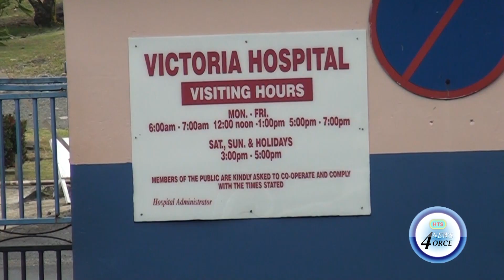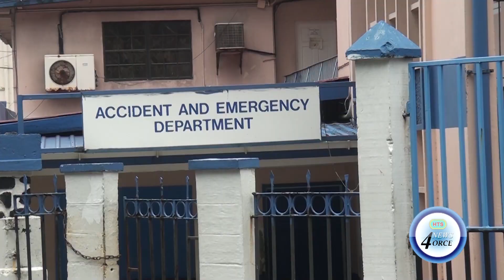RESPIRATORY HOSPITAL TO HOUSE 126 PATIENTS UPON COMPLETION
As the Covid -19 cases mount, the public is asking questions about Saint Lucia's health-care capacity.
The respiratory hospital is at two thirds capacity.
That's the word from public health authorities during a press conference on Wednesday.